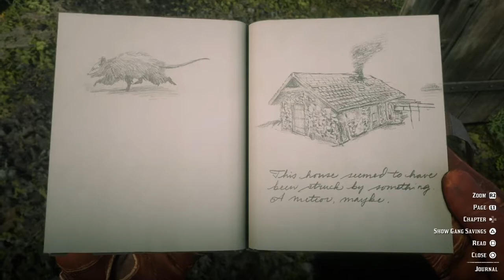Red Dead Redemption 2 - Meteoroid Blast Home Location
In this video i will show you the location of that House which got hit by a Meteorite.
In this house you will find some useful things like a piece of Meteorite and a Cigarette Card.